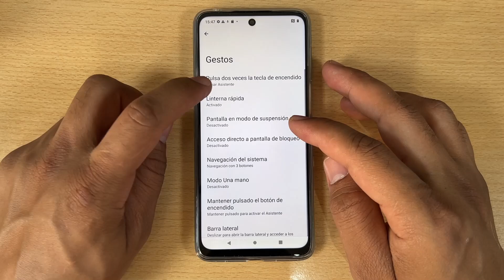Como Activar Boton de Encender y Apagar Linterna en Motorola Moto Edge 50